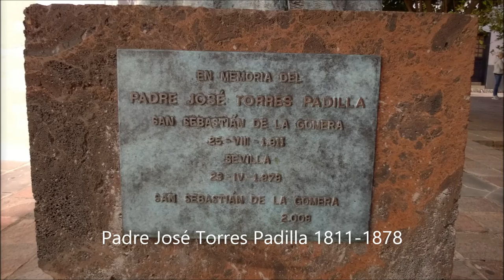The Canary Islands 2014, La Gomera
Some views from the wonderful Island, La Gomera. The time is never enough to discover the whole Island, so I'll return.

Iglesia Parroquial de Nuestra Señora de la Asunción.
This church was the main temple of the capital, built on the remains of an old chapel. The original building was erected in times of the first Hernán Peraza. The first years of his existence are marked by successive pirate attacks and fires, which meant that a great part of his archive disappeared. The wealth of the patrimony inside includes the coffering in Mudejar style, the renaissance boards and several images and pictorial works; the crucified Christ of Luján Pérez is outstanding.
The facade has a central body for the main entrance, made of red tuff and two lateral doors in white stone. The great change in the building happened in the middle of the 18th century, when the chapel of Pilar was built, representing the triumph of the local people over the invaders. The fresco in the wall that reflects the invasion, made by the English admiral, Charles Windhan, in 1743.

Torre del Conde (Count Tower), a small rectangular tower for mid-15th Century and late Gothic style. It is the island's emblem and the first sight when reaching by sea. The tower seems naive as a fortress, and looks like barely a toy castle, but it was more than enough to stop the aborigins' offensives, with primitive weapons. The construction is surrounded by a nice park that is quite inviting for some reading or resting.